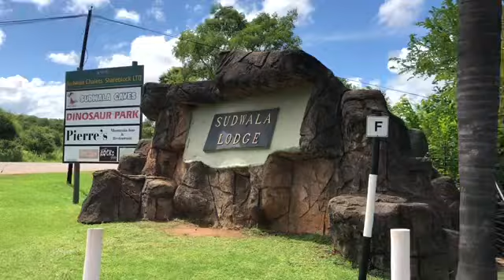Vlog#1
Credit: Level up by Ciara